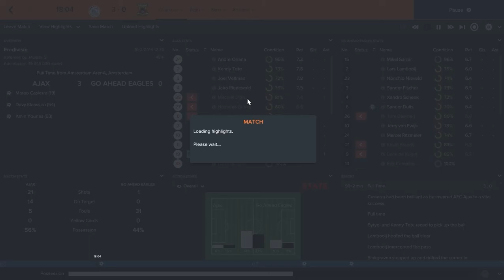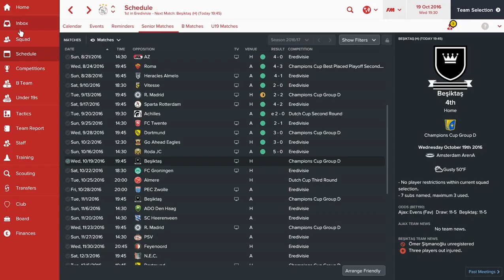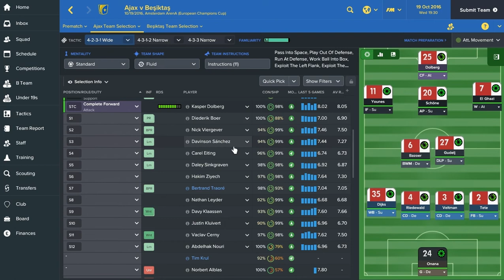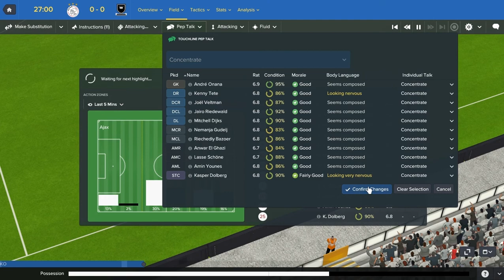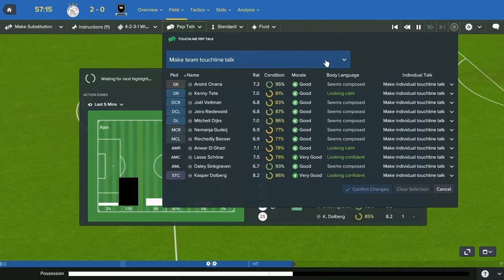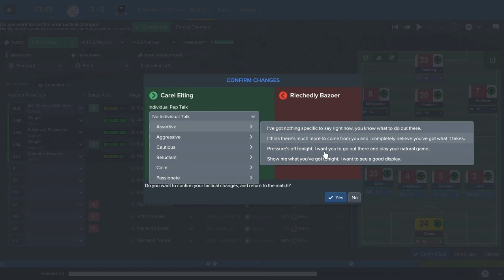Football Manager 2017 - Ajax #8 - ECL Group Stages - Beşiktaş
In this match, Ajax hosted Beşiktaş.

Thanks to Camtasia Studio.